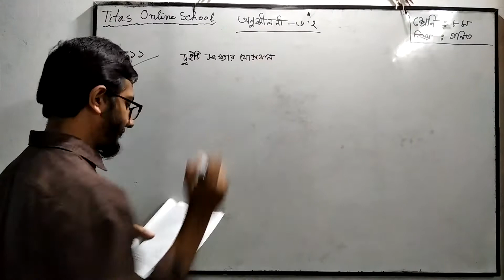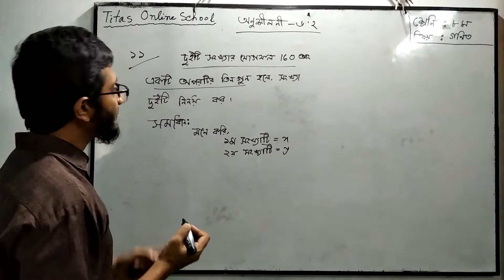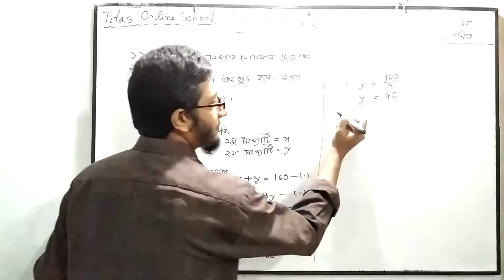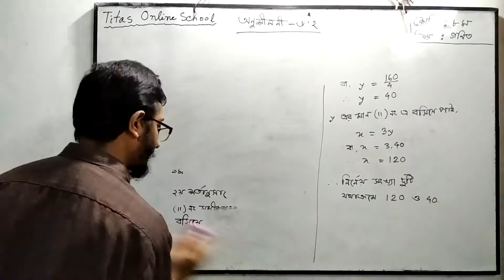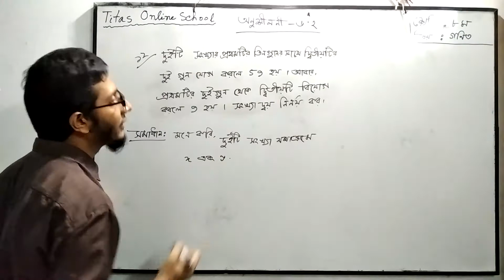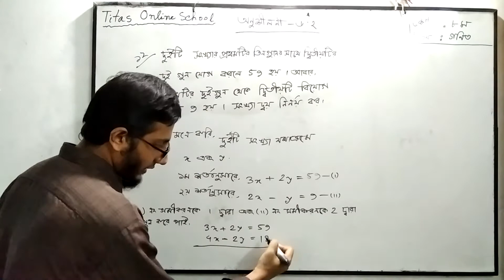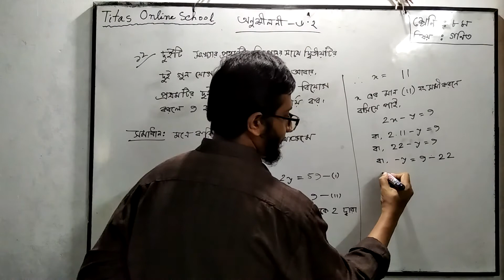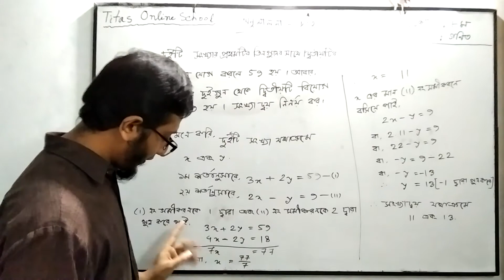Math_class 8_Unit 6.2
Math,class 8,Unit 6.2, Lecture 5, Mohammed Mahidy Hsan